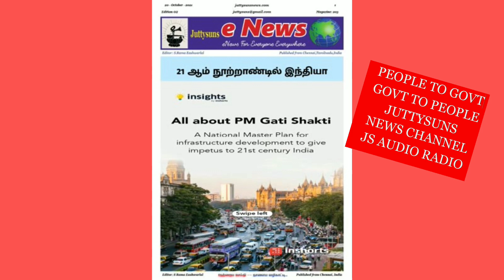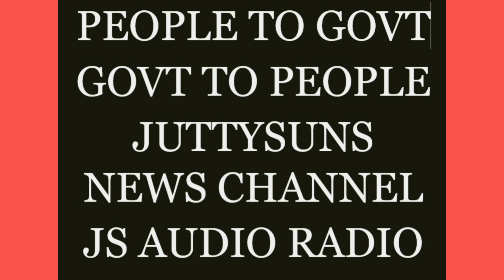First page news of Js e News of 20th Oct 2021